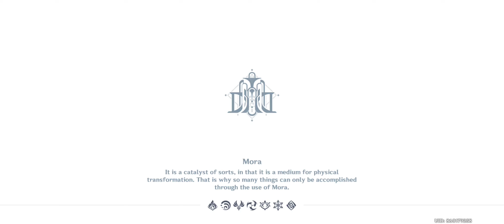Reminiscent Regimen: Thrill